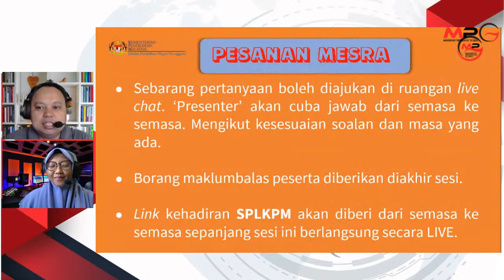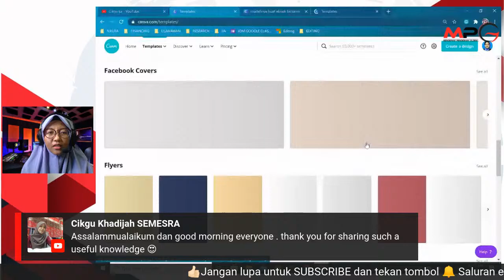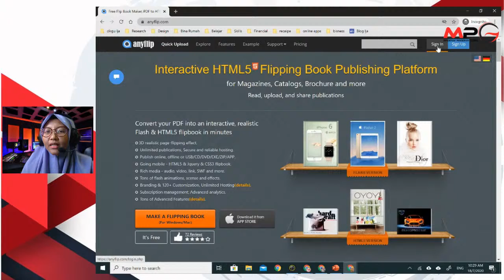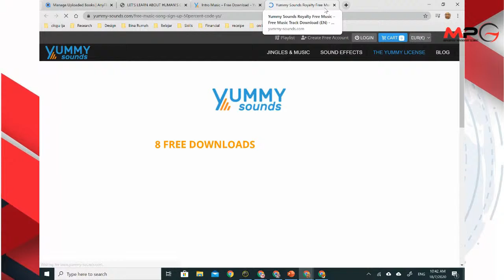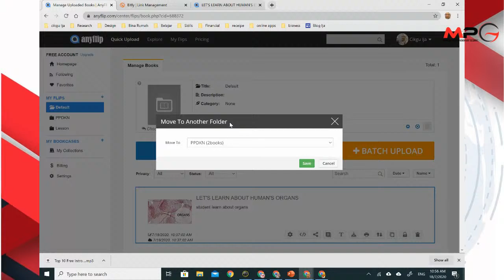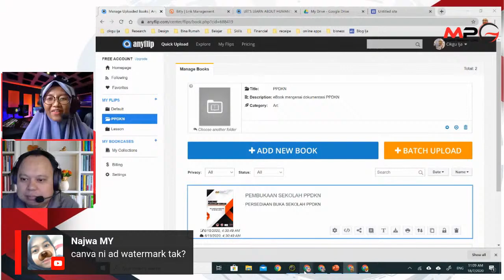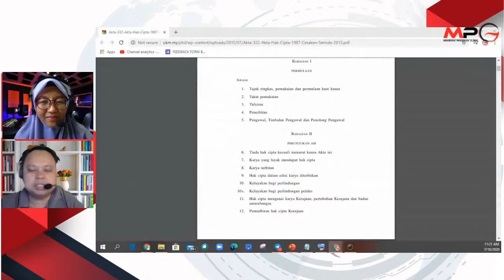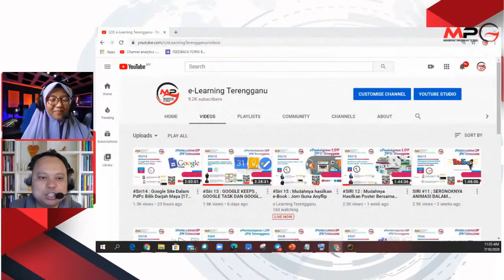Siri 15 : Mudahnya hasilkan e-Book : Jom Guna Anyflip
Berkongsi cara menghasilkan ebook / buku digital